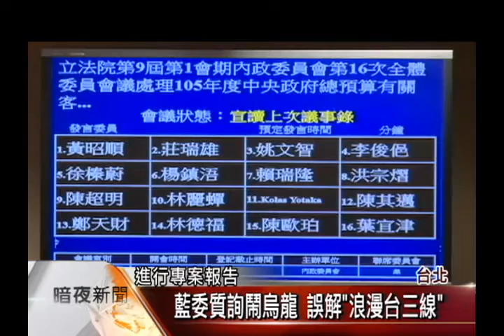藍委質詢鬧烏龍 誤解 「浪漫台三線」【客家新聞20160523】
立法院內政委員會，23日上午審查客委會105年度預算解凍案，這天也是客委會主委李永得上任後，首次來到立法院備詢，國民黨立委黃昭順質詢時，問李永得，總統蔡英文力推的「浪漫台三線」，是哪三條線？引發話題，而在遭凍結的預算部分，由於國民黨立委堅持不肯全數解凍，最後經過協商，預算解凍7成，其餘3成，將等客委會專案報告後，再做討論。